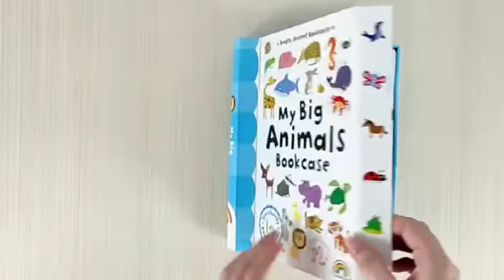My Big Animals Bookcase